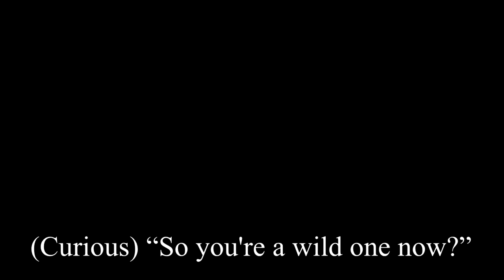So Make A Conclusion - Fern Audition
Audition for "Fern."